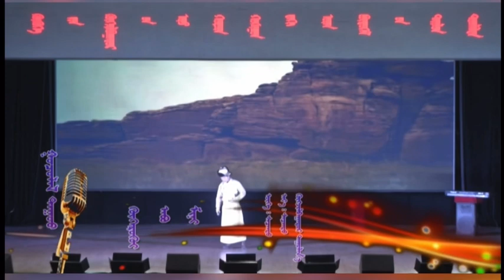ᠬᠥᠬᠥᠭᠡ ᠵᠢᠨ ᠬᠦᠭᠵᠢᠯᠪᠠᠭᠠᠲᠣᠷ ᠊ᠤᠨ《 ᠬᠥᠭᠡᠷᠦᠬᠦᠢ ᠠᠪᠤ ᠮᠢᠨᠢ》